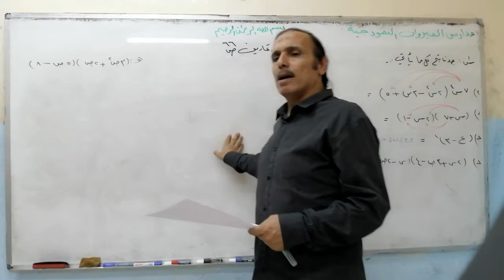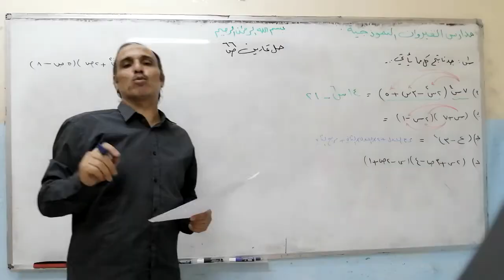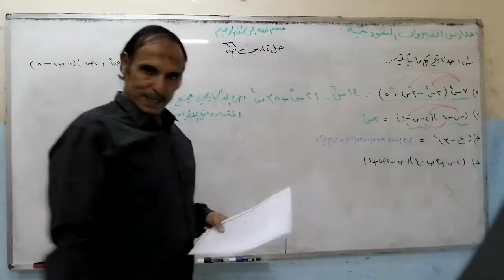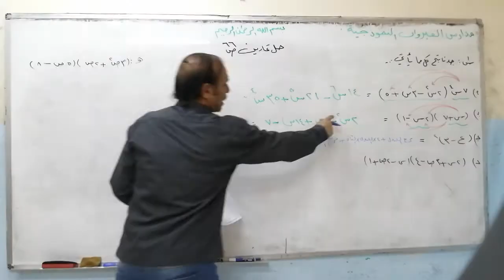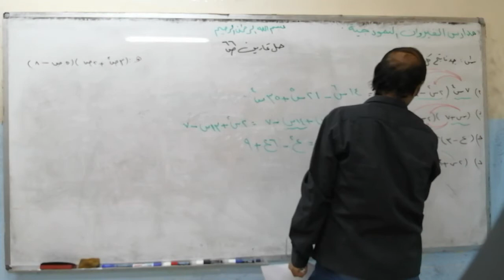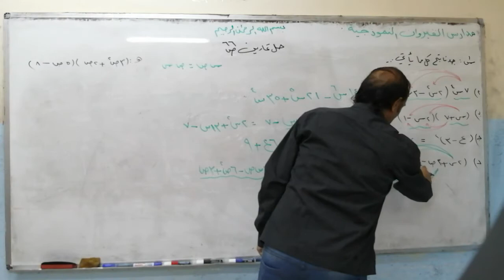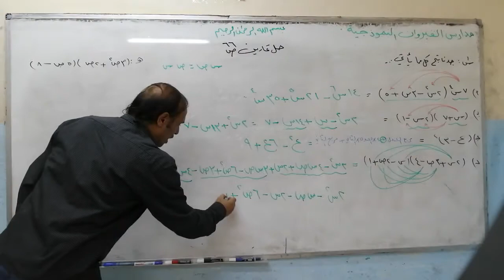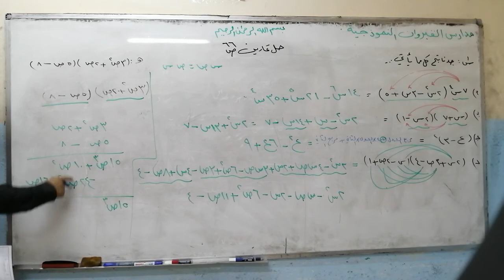حصة ٢٠ رياضيات الصف الثامن حل تمارين ومسائل درس ضرب مقدار جبري في مقدار جبري اخر